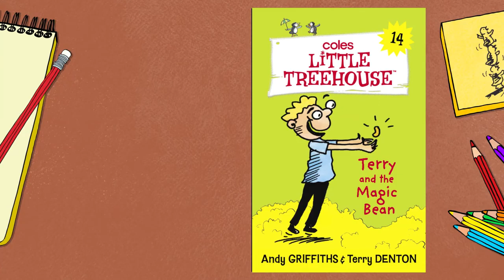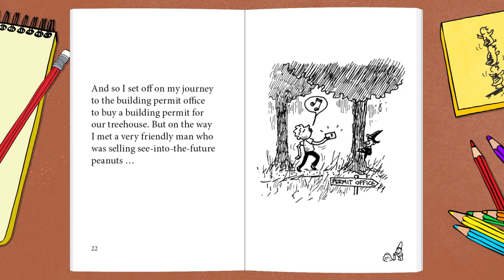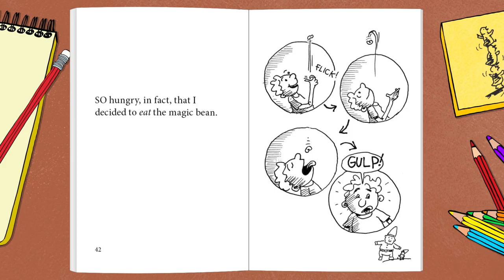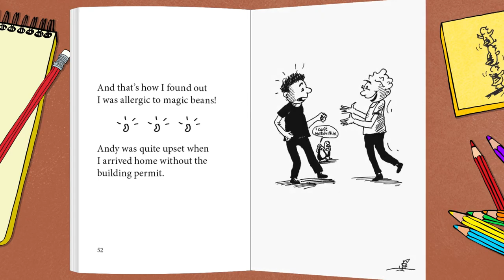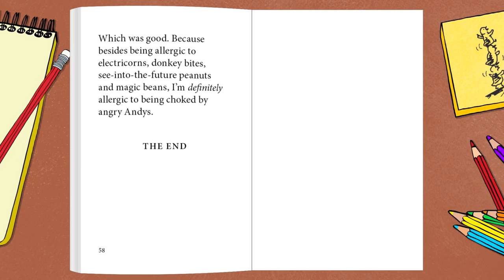Cole Little Treehouse Books 14 Terry and the Magic Bean